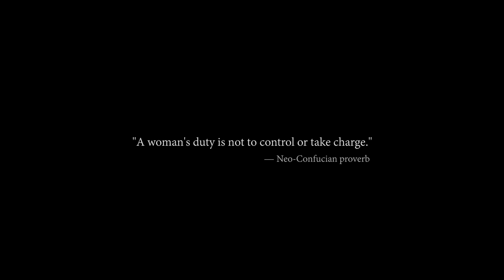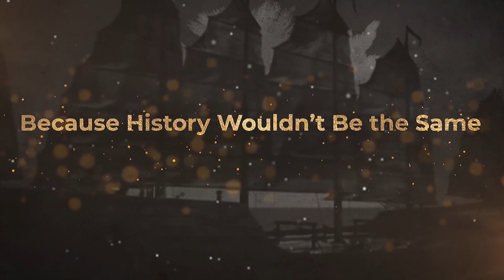Ching Shih – The Most Powerful Pirate in History? - Pixel History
Witness the rise and (lack of) downfall of Ching Shih, who worked her way from prostitution to becoming one of the most powerful pirate lords in history!

Everyone has heard of some of the most famous pirates in history. Names such as Edward "Blackbeard" Teach, Black Bart, Captain Kidd, Francis Drake, Calico Jack and so on are etched into our memories as the most stereotypical images of pirate captains. A pirate who possible eclipsed each one of these names was not even a man, however. It was Ching Shih - a powerful Chinese woman who, at the peak of her power, was said to command over 1.000 ships and 70.000 men.

This video was made for the Project HerStory collaboration. I highly recommend checking out the amazing videos my fellow history YouTubers have made for this project, so if you would like to see the rest of the videos of this collaboration, do check out the entire playlist in the description below:

The resources used are created by and/or edited from the works of Ying, Daisuke Hyobu, Celianna, Kokoro Reflections and inspired by Octopath Traveler.

Music by Richard Beddow, Simon Ravn, Richard Birdsall, Tim Wynn, Stephen Bennett and Jeff van Dyck.

If any of the media used belongs to you but has not been properly credited, please let me know.